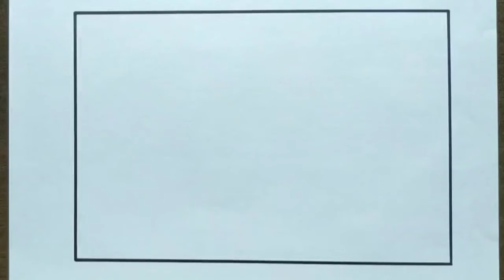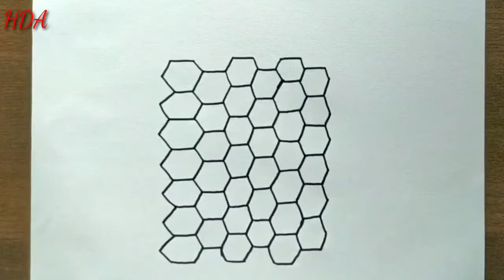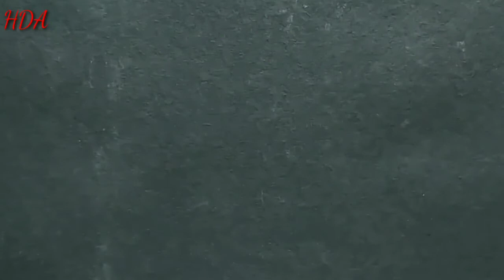Relaxing drawing techniques and simple painting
डॉट पेंटिंग बनाने के लिए नीचे दिये लिंक पर क्लिक करें... How to draw a loin🐅?